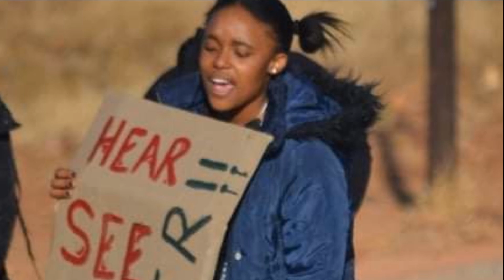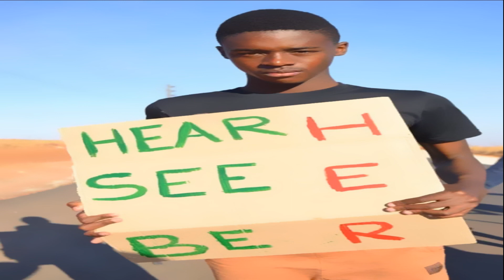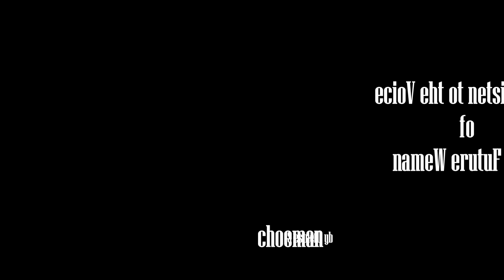Tribute to woman's month and NO TO GBV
i worked on this project with this team you will see, and we had to spend an unlimited time and resources to it, to commemorate all woman of the soil.